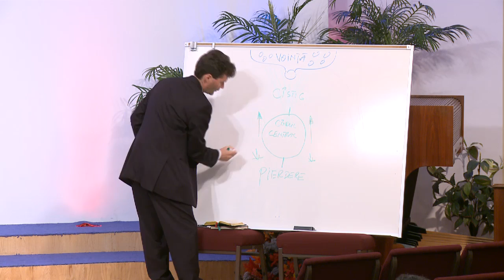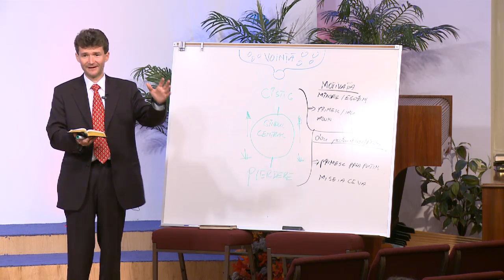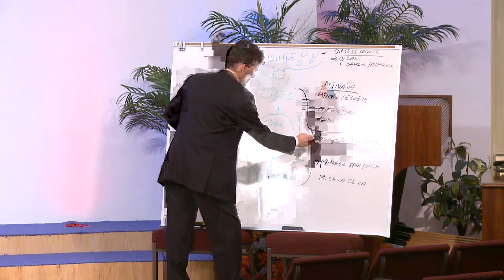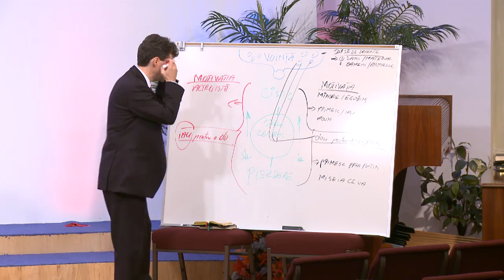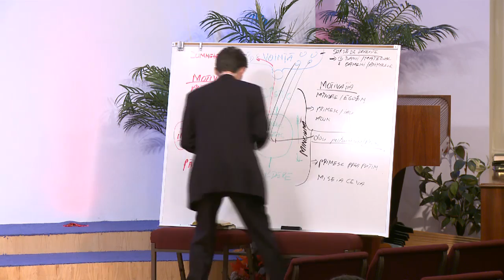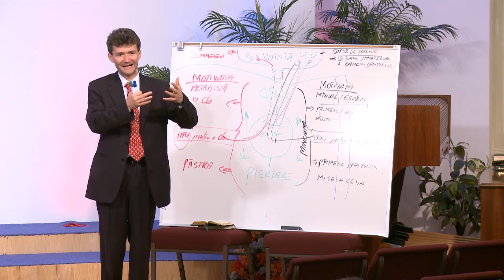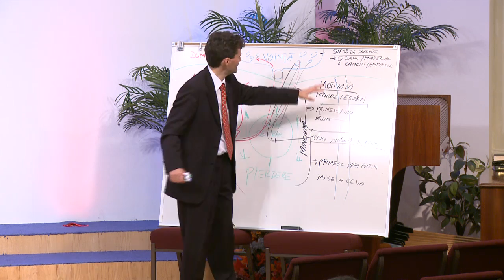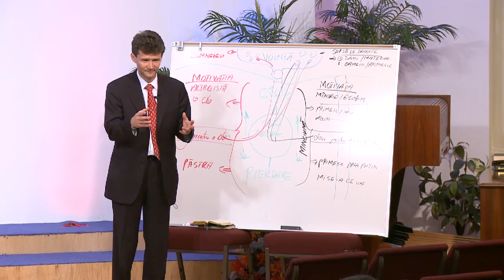Ora de Rugăciune - Dr. Horst Mueller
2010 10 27 wed eve 720p